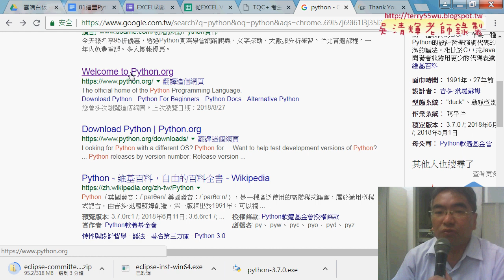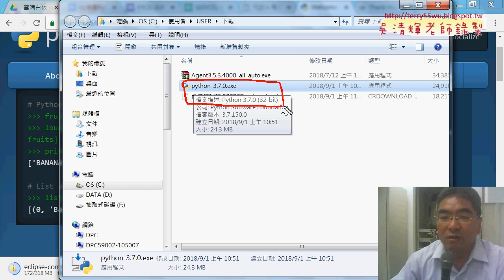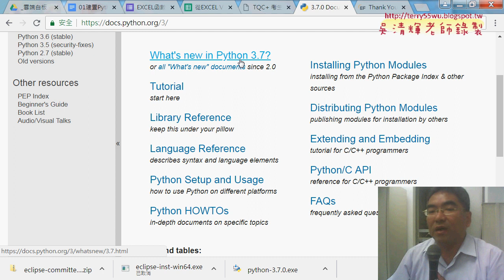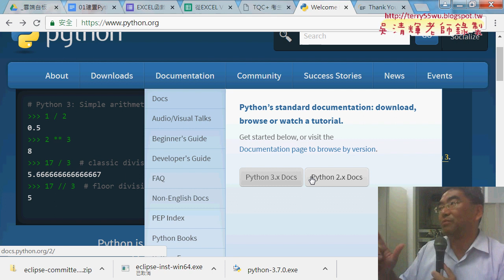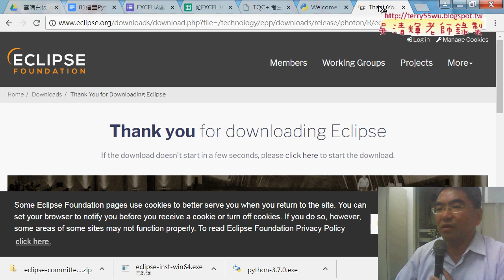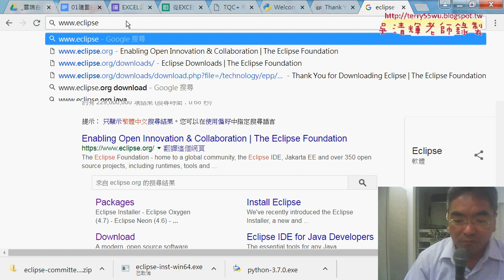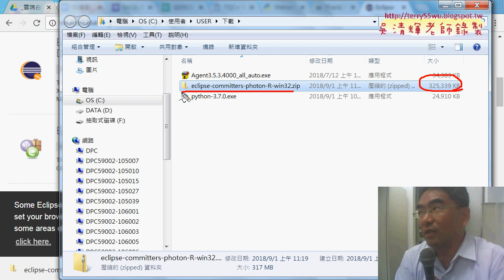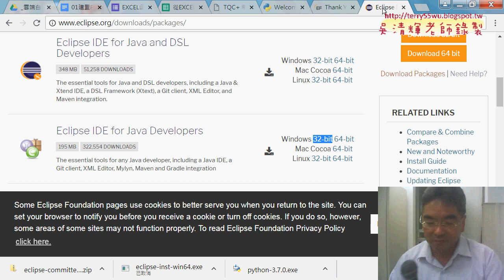02 PYTHON安裝環境說明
從EXCEL VBA自動化到Python程式開發入門第1次上課問卷結果與&PYTHON安裝環境說明&安裝JDK與在ECLIPSE外掛&設定PYTHON路徑與建立專案與模組)

上課內容：
01_問卷結果與環境設置
02_PYTHON安裝環境說明
03_安裝JDK與在ECLIPSE外掛
04_設定PYTHON路徑與建立專案與模組

檔案處理
資料庫處理

上課用書：
參考書目

作者：葉難
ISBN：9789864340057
出版社：博碩文化
出版日期：2015/04/02

吳老師  107/4/26